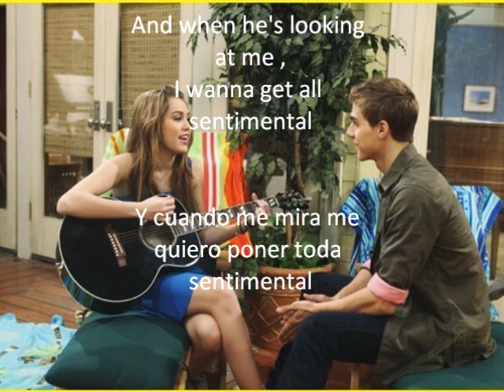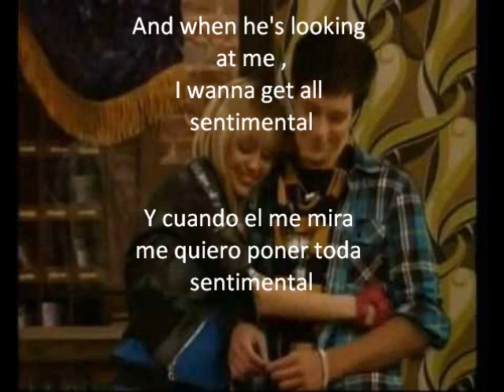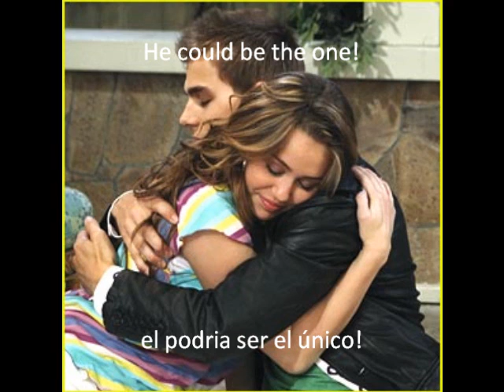He could be the one de Hannah Montana traducida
Otra de Hannah, espero que os guste